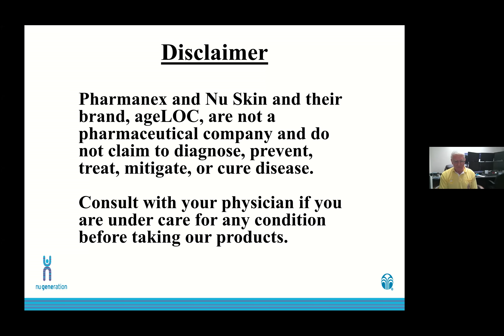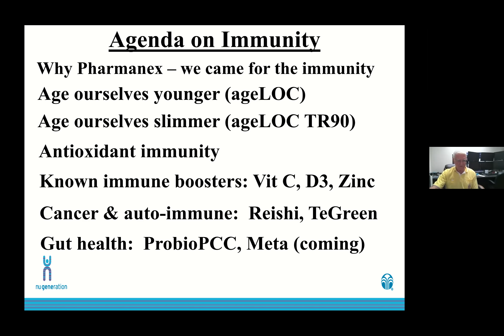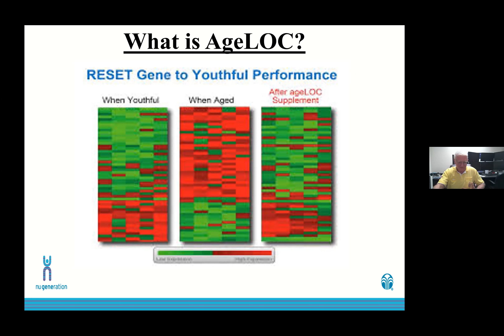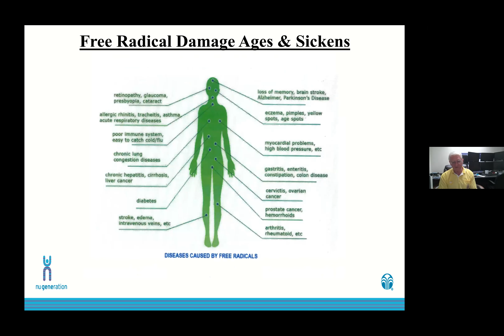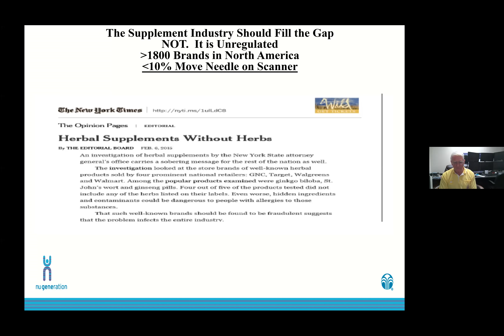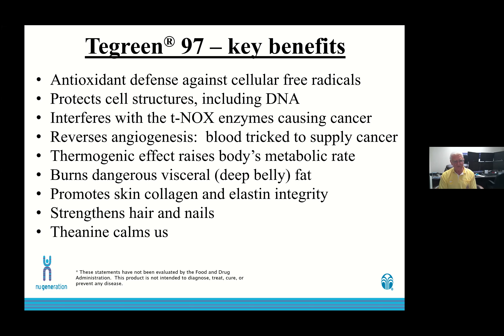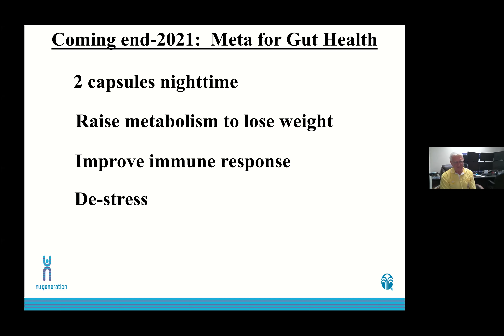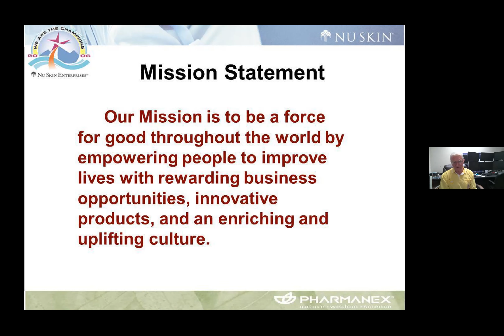Love and Immunity in the Time of Covid [Bob Howe] TE, COE3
Business Seminar/Training
Himalaya Group Zoom call (4/14/2021)